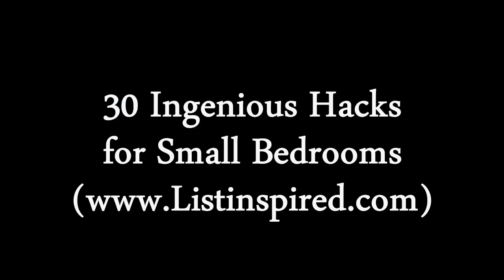30 Ingenious Hacks for Small Bedrooms